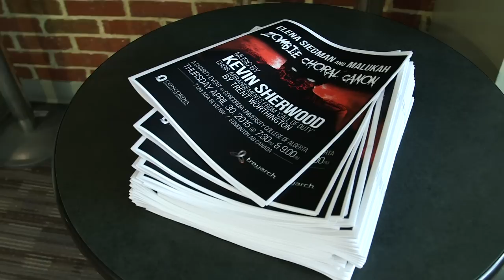Treyarch's Zombies: Zombie Choral Canon w/Elena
Today in our Zombie Choral Canon series, we go behind the scenes with Elena Siegman...

On April 30, the Concordia University of Edmonton staged a choral concert of select Treyarch Zombies songs. It was the first time that the creative forces behind the Zombies tracks would all share a stage together. Today, we meet Elena Siegman, one of the vocalists responsible for helping to bring Zombies music to life.